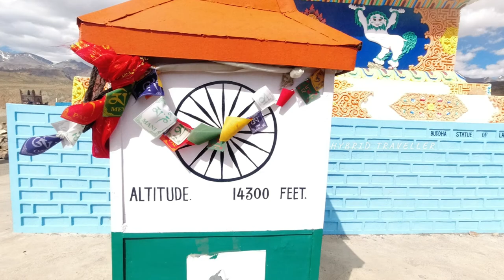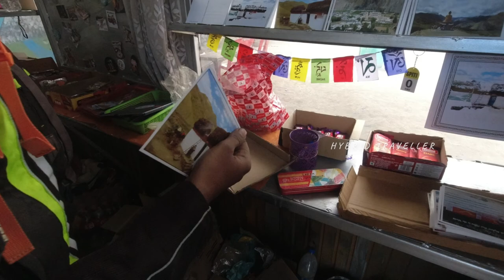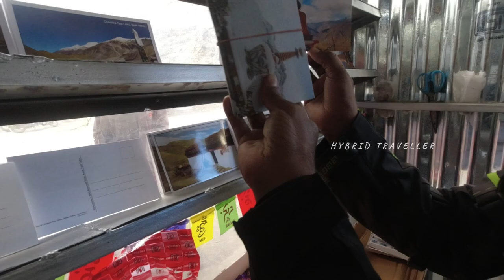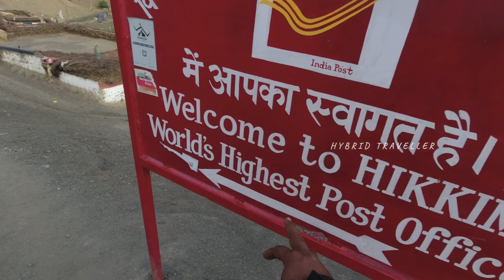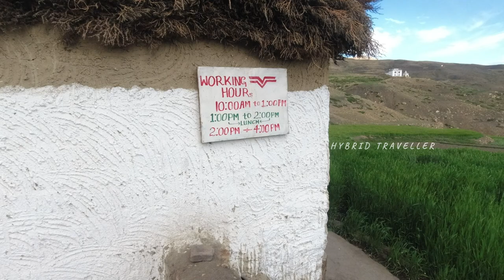Day 6: Beauty of Langza | World Highest Post Office Hikkim | World Highest Restaurant Komic Villages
Vanakkam Riders, This ride was done at beginning of August 2021, Entire Kinnaur, and Spiti Valley. This video explains the places we covered, the mystery of the Himalayas, and the beauty of the Himalayan landscape in langza komic hikkim

Do Like My Facebook Page "Hybrid Traveller"